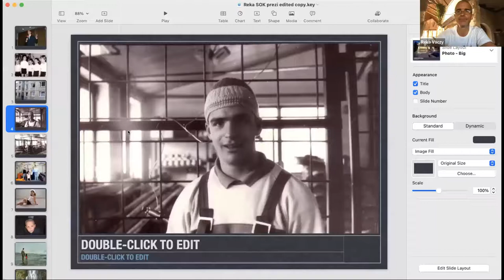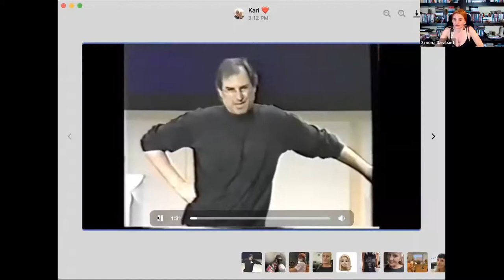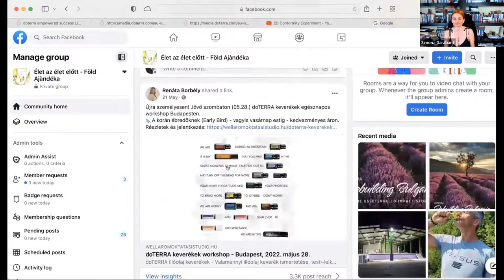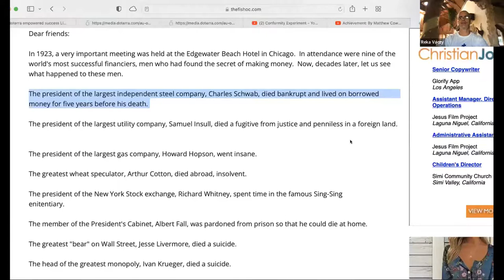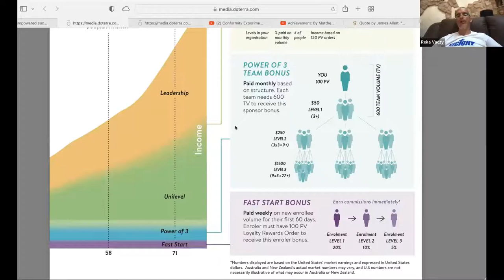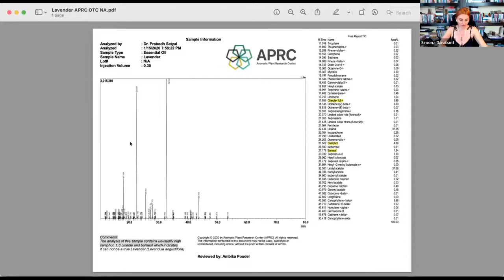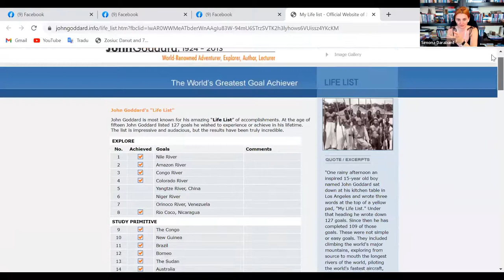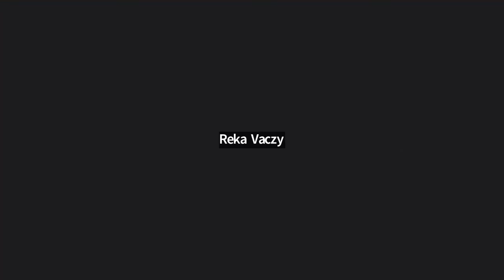doTERRA | Training de Viziune - Vaczy Karoly, 6 Iulie 2022